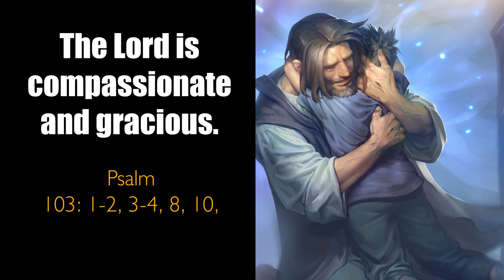DAILY PSALM IN ENGLISH I The Lord is... I 7th Sunday I Year C I Psalm 103: 1-2, 3-4, 8, 10, 12-13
Psalm 103: 1-2, 3-4, 8, 10, 12-13 (R. 8a)
The Lord is compassionate and gracious.

1. Bless the Lord, O my soul,
and all within me, his holy name.
Bless the Lord, O my soul,
and never forget all his benefits.

2. It is the Lord who forgives all your sins,
who heals every one of your ills,
who redeems your life from the grave,
who crowns you with mercy and compassion.

3. The Lord is compassionate and gracious,
slow to anger and rich in mercy.
He does not treat us according to our sins,
nor repay us according to our faults.

4. As far as the east is from the west,
so far from us does he remove our transgressions.
As a father has compassion on his children,
the Lord’s compassion is on those who fear him.